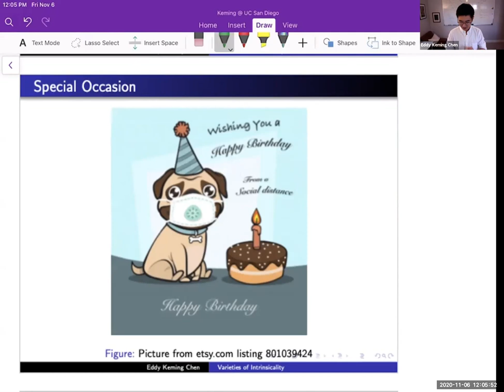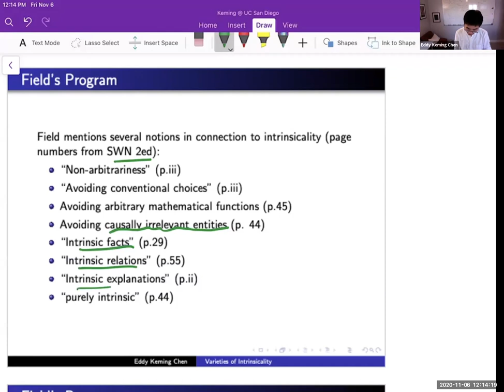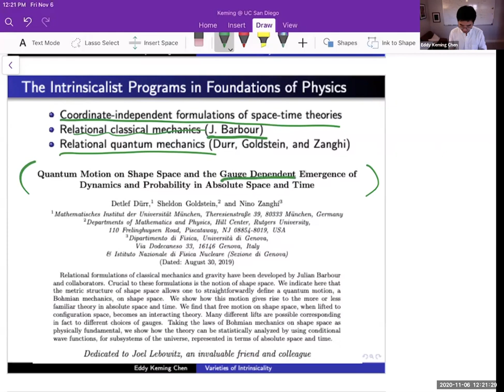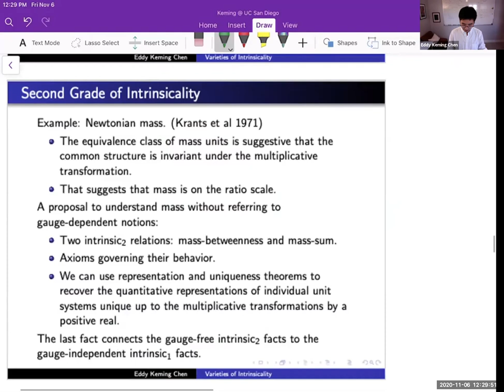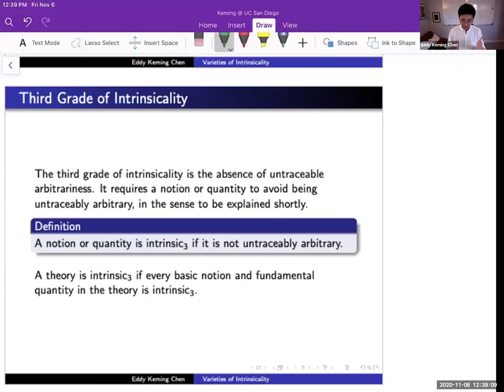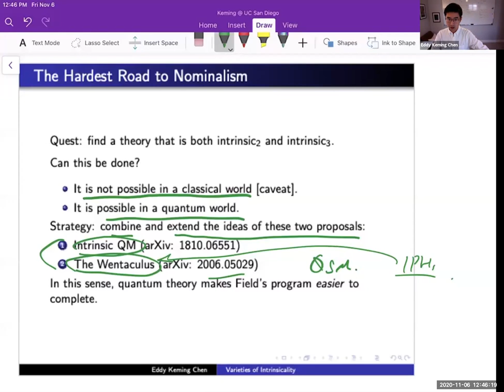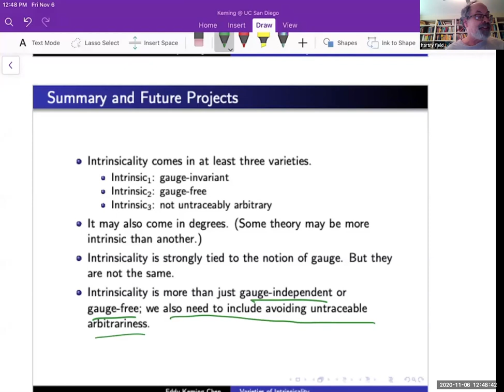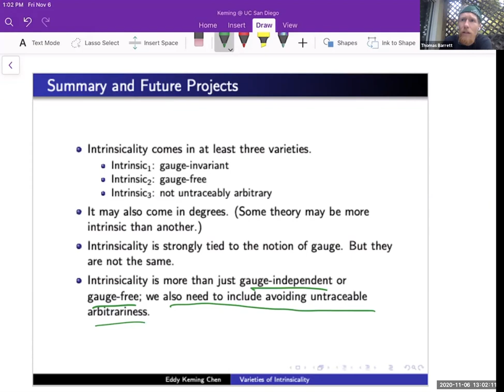Eddy Keming Chen: "Varieties of Intrinsicality and the Hardest Road to Nominalism"